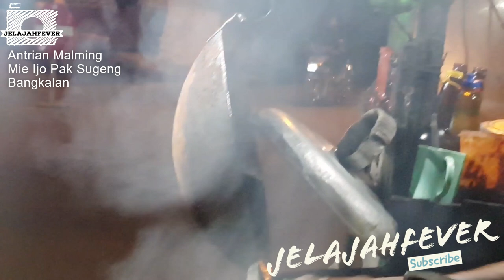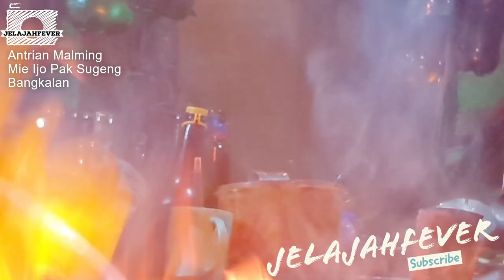Ramenya Antrian Malam Minggu Kuliner Mie Ijo Pak Sugeng Sampai Ada yang datang dari Luar Madura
Selain Bebek Sinjay, ada banyak lagi kuliner Madura yang belum banyak diketahui orang. Salah satuanya adalah Mie Ijo Pak Sugeng yang berlokasi di perempatan jalan dekat Kantor Kelurahan Kemayoran, Kecamatan Bangkalan. Mie Ijo buka Senin sampai Sabtu setelah waktu Sholat Maghrib. Hari MINGGU LIBUR.

Ramenya Antrian Malam Minggu Mie Ijo Pak Sugeng Sampai Ada yang datang dari Luar Madura

6:40 💥💥💥
9:37 😋😋😋

JelajahFever: Kamera Perjalanan | Journey Camera